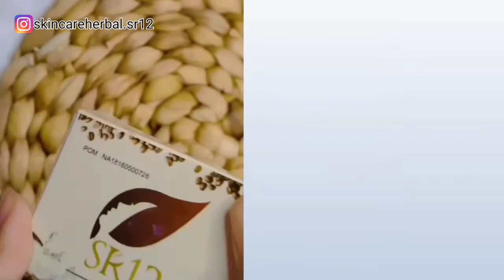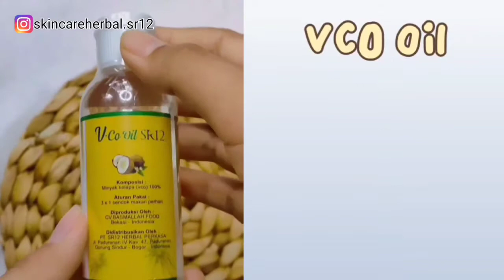CARA HILANGKAN FLEK HITAM DI WAJAH PALING AMPUH!! | PAKET PEMULA SR12 | SKINCARE ROUTINE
Hai, Temen-temen
Jangan pernah minder karena flek hitam ya, khusus untuk kamu kita punya rekomendasi paket pemula dari SR12. Link toko aku cantumin di bawa ya:))

Untuk teman-teman yang mau join bisnis atau gabung kemitraan bareng kita, kalian bisa klik link di bawah